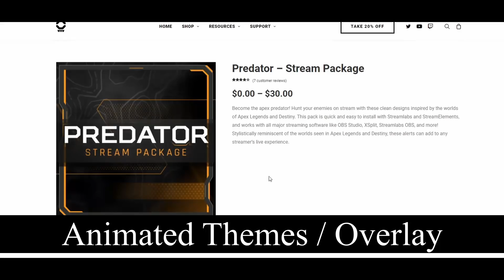Top 3 Mistakes New Game Streamers Make And A Small Giveaway 😍🙌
Top 3 Mistakes New Game Streamers Make And How To Avoid Them. Are you a game steamer or want to become one, then here are top 3 mistakes you should avoid...

Important Links